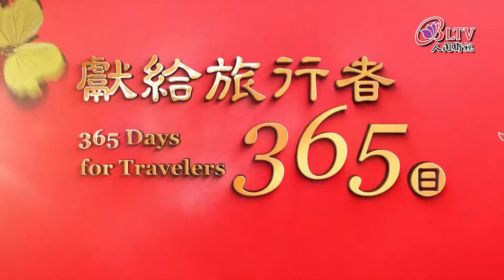獻給旅行者365日－1/31【永固法師－禪林寶訓】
【黃龍語錄】(節錄)
姁之嫗之，春夏所以生育也；
霜之雪之，秋冬所以成熟也。

【晦堂語錄】(節錄)
久廢不可速成，積弊不可頓除，優游不可久戀，
人情不能恰好，禍患不可茍免。
夫為善知識達此五事，涉世可無悶矣。

【佛鑑語錄】(節錄)
為道不憂，則操心不遠；處身常逸，則用志不大。
古人歷艱難，嘗險阻，然後享終身之安。
蓋事難則志銳，刻苦則慮深，遂能轉禍為福，轉物為道。

發行單位：中華古今人文協會
地址：110047台北市信義區松隆路327號8樓